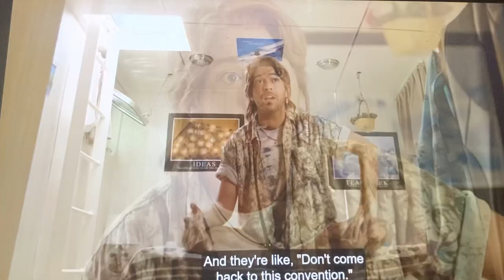Shark Lords 3